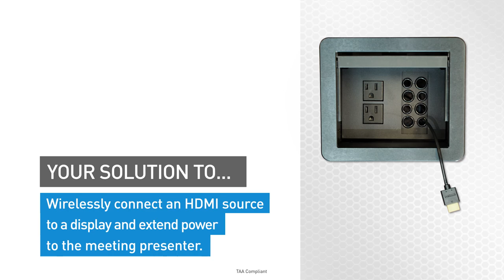Wireless Conference Table Box for HDMI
The Wireless Conference Table Box for HDMI provides a simple way to wirelessly connect an HDMI device to a display, while also managing and delivering power. The table box has an attractive finish that can match any conference room décor.